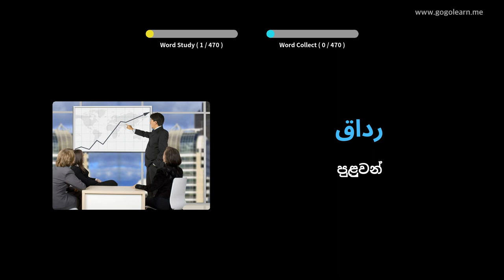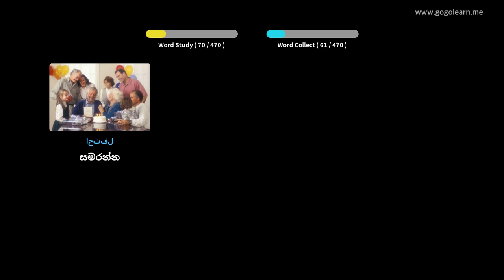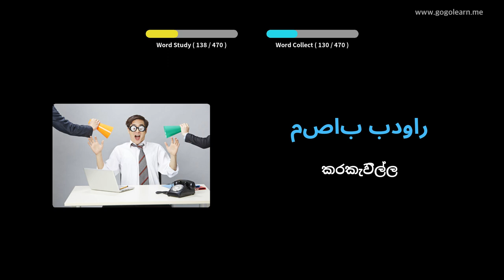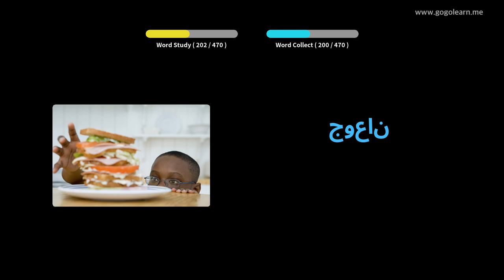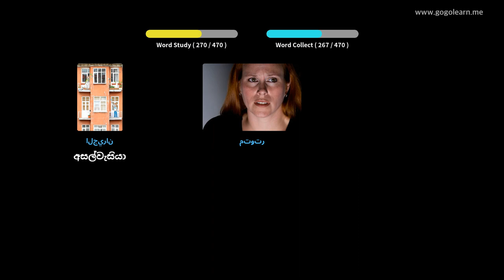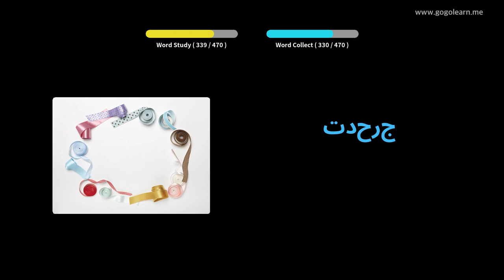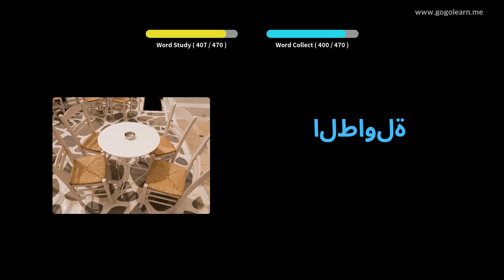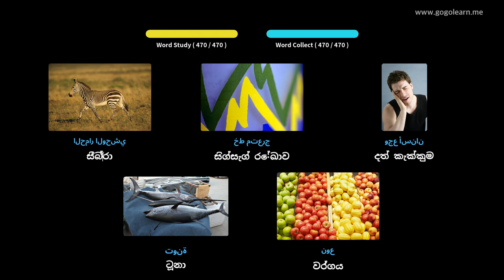අරාබි වචන මාලාව ප්‍රාථමික පාසල | Golearn